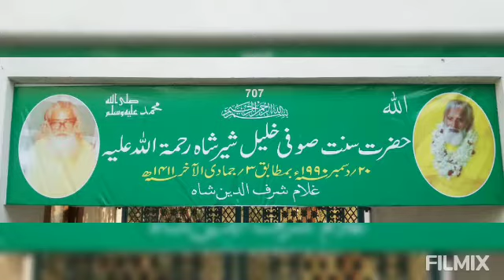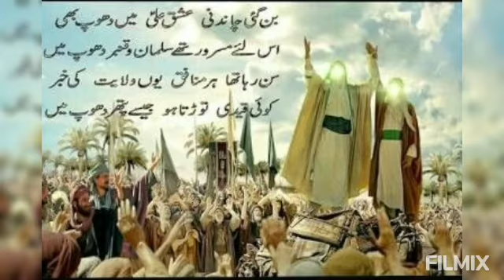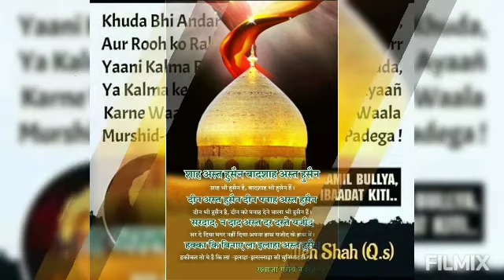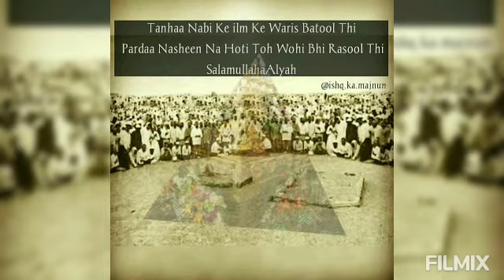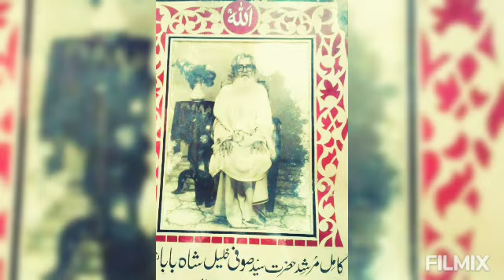Ye Namaz e Ashiqi Hai Alag ||Arif Feroz Khan Qawwali||Panjabi Marfat Qawwali||Gulam Sajid Warsi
Astana-e-Hazrat Sant Sufi Khalil Shershah Rh.A. Dada Sarkar Janashi "Hazrat Sant Sufi Sarfuddin Jalali Shah Rh.A. "Sarkar Pakribrama Nawada Bihar India